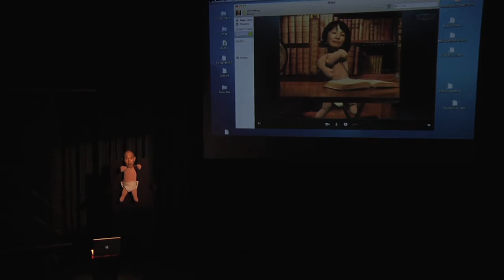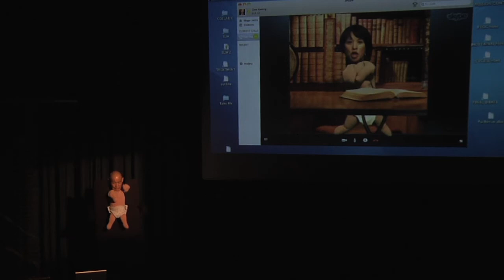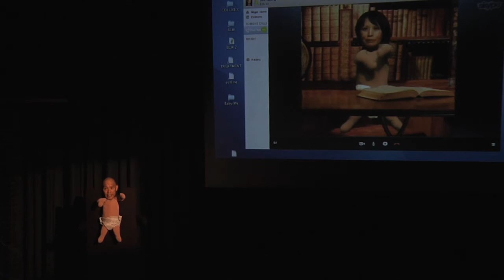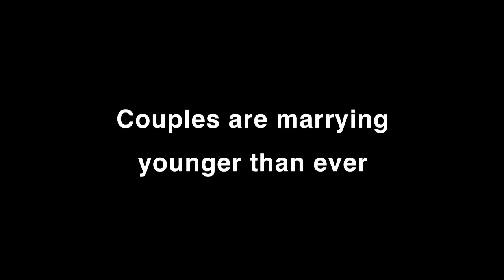Dan Kwong - WHAT? NPPB? Excerpt 4 - Starting a family!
Scenes from WHAT? NO PING-PONG BALLS?  A defiant cross-cultural marriage backfires; a boy is born; the World's Youngest Sociologist weighs in; the American Family in the 1950s. Guest Star, the brilliant Lauren Tom!